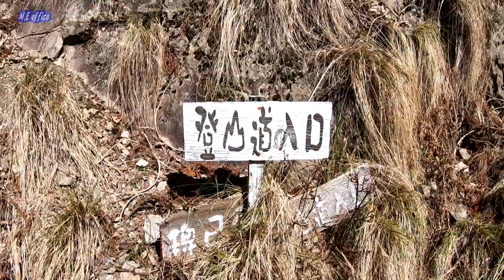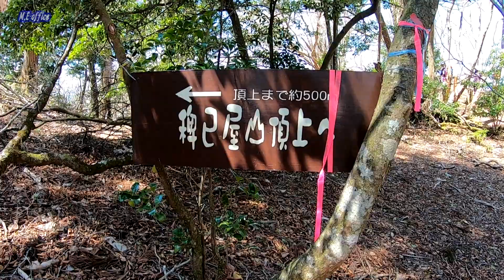登山紀行―稗己屋山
2020年4月5日、安芸市と馬路村の境に位置する稗己屋山標高1228ｍに、二ノ谷林道終点から登る。